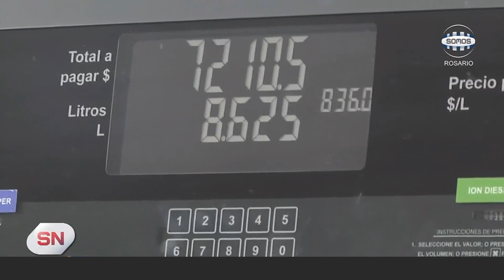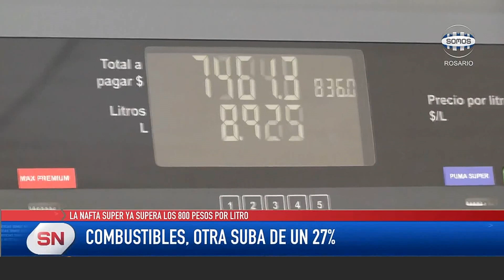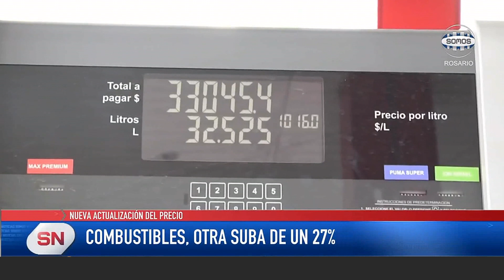Combustibles otra suba del 27% Nueva actualización del precio.